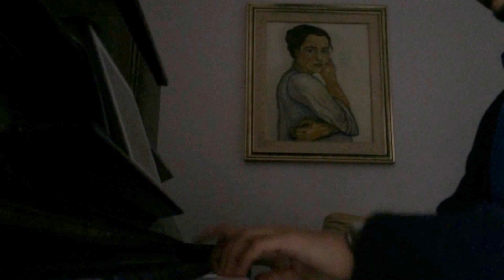Georg Böhm: Partite sul Corale "Ach wie Nichtig, ach wie Flüchtig"(Gianpaolo Basile)